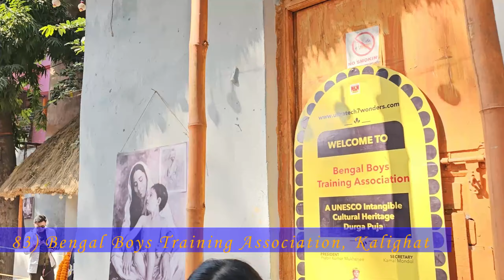Kolkata Durga Puja | Day 4 Saptami | Part 4 of the series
Hopefully you all had a chance to view the second part if not here is the link:

This the fourth vlog in the series and covers Day 4 of my my pandal hopping and doing Durga puja parikrama in Kolkata on Saptami morning or the Seventh Navratra.

I am covering the top Pujas in South Kolkata in Ballygunge, Chetla and Kalighat area and I have managed to showcase more than 24 pandals in this vlog so do watch till the end.